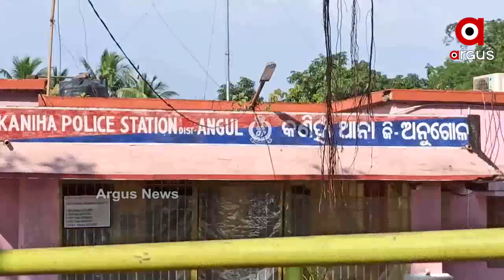ଅନୁଗୋଳରେ ବେଧଡ଼କ ଭାବେ ଚାଲିଛି ଚୋରା କଫ ସିରଫ ବ୍ୟବସାୟ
ଅନୁଗୋଳ ଜିଲ୍ଲା ସ୍ପୋଶାଲ ସ୍କାର୍ଡ ପୋଲିସ ପକ୍ଷରୁ ଚଢ଼ାଉ କରି କଣିହାଁ ଥାନା ଅଞ୍ଚଳରୁ ବିପୁଳ ପରିମାଣର ଚୋରା କଫ ସିରଫ ଜବତ କରିବାସହ ୨ଜଣଙ୍କୁ ଗିରଫ କରିଛି.
ଅଧିକ ଖବର ପାଇଁ ଡ଼ାଉନଲୋଡ କରନ୍ତୁ “Argus News” ଆପ୍